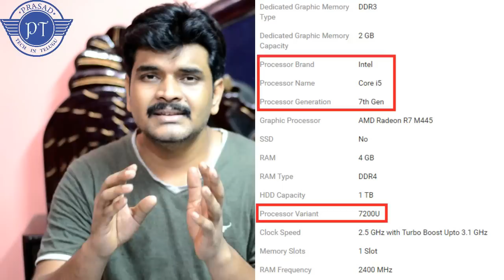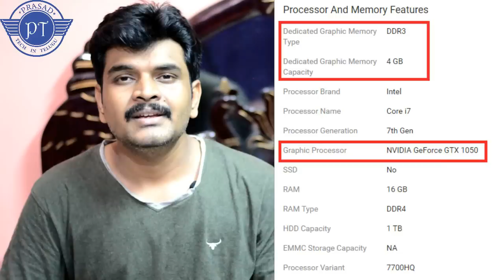things to consider before buying a laptop ll in telugu ll by prasad ll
my tripod
intromusic credits
artist credits:
▽ Follow DEAF KEV